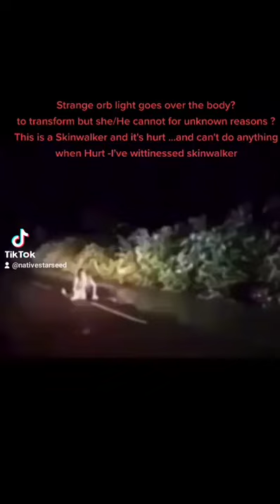Skinwalker injuries it's shelf and Morphing is impossible 😕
. You could see some kind of light coming over it's body ?
 Morphing is impossible  it's injured and it can't and some people got a good look at one here!
I've wittinessed them my self and stay clear -The Native Americans my people have many stories to tell of skinwalkers